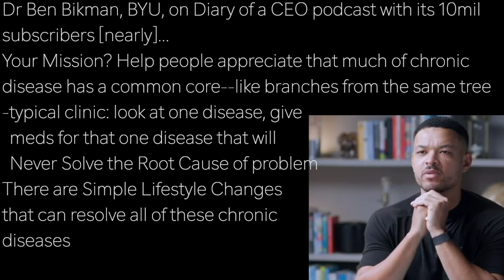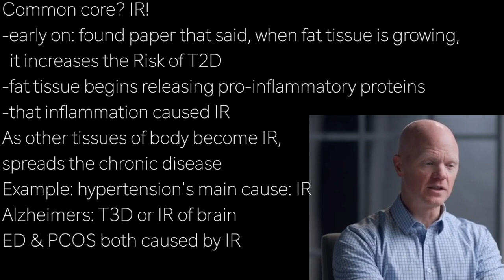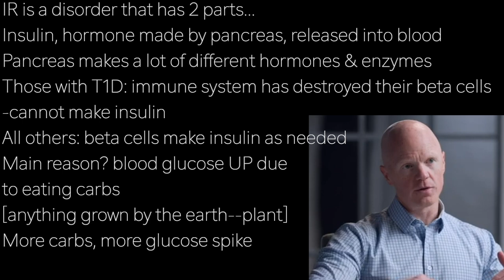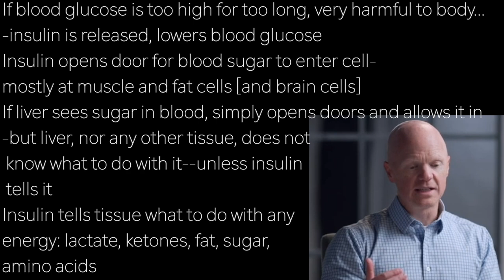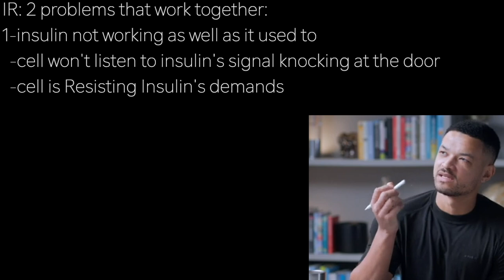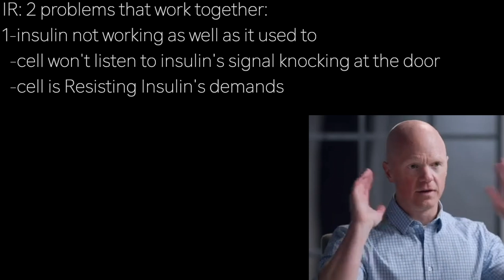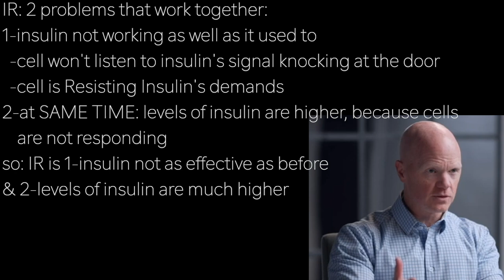BEN BIKMAN d1 | MORE CARBS? GLUCOSE UP …IR: insulin NOT WORKING and: levels skyrocketing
presents episode 2509 | Dr BEN BIKMAN  w/Diary of a CEO

Dr Ben Bikman, BYU, on Diary of a CEO podcast with its 10mil
Your Mission? Help people appreciate that much of chronic
disease has a common core--like branches from the same tree
-typical clinic: look at one disease, give
  meds for that one disease that will
  Never Solve the Root Cause of problem
There are Simple Lifestyle Changes
that can resolve all of these chronic
diseases

Common core? IR!
-early on: found paper that said, when fat tissue is growing,
  it increases the Risk of T2D
-fat tissue begins releasing pro-inflammatory proteins
-that inflammation caused IR
As other tissues of body become IR,
spreads the chronic disease
Example: hypertension's main cause: IR
Alzheimers: T3D or IR of brain
ED & PCOS both caused by IR

IR is a disorder that has 2 parts…
Insulin, hormone made by pancreas, released into blood
Pancreas makes a lot of different hormones & enzymes
Those with T1D: immune system has destroyed their beta cells
-cannot make insulin
All others: beta cells make insulin as needed
Main reason? blood glucose UP due
to eating carbs
[anything grown by the earth—plant]
More carbs, more glucose spike

If blood glucose is too high for too long, very harmful to body…
-insulin is released, lowers blood glucose
Insulin opens door for blood sugar to enter cell-
mostly at muscle and fat cells [and brain cells]
If liver sees sugar in blood, simply opens doors and allows it in
-but liver, nor any other tissue, does not
 know what to do with it--unless insulin
 tells it
Insulin tells tissue what to do with any
energy: lactate, ketones, fat, sugar,
amino acids

IR: 2 problems that work together:
1-insulin not working as well as it used to
  -cell won't listen to insulin's signal knocking at the door
  -cell is Resisting Insulin's demands
2-at SAME TIME: levels of insulin are higher, because cells
    are not responding
so: IR is 1-insulin not as effective as before
& 2-levels of insulin are much higher